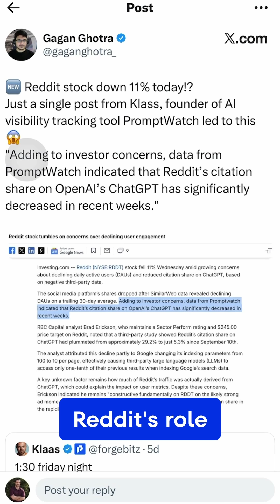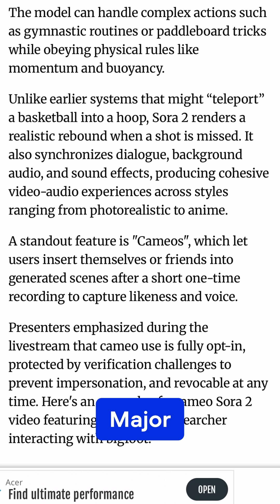Sora 2 Is Here: Huge AI Video Leap, Copyright Mess & What It Means for SEO | AI SEO News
Reddit mentions vanish from ChatGPT, Google keeps expanding AI Mode, and OpenAI drops Sora 2 with wild new video features. Catch the latest SEO news in 90 seconds with SE Ranking.